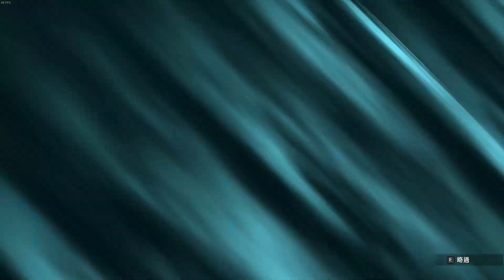【殷斯特】02/02 PC 英雄傳說 黎之軌跡II-緋紅原罪- Part 31 第I部sideB 黑芒街 廢棄區